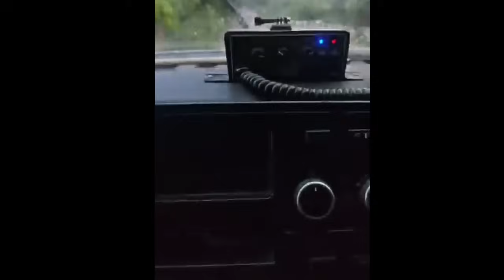Kuki Na Meitei Se Asukyam Usitrise Keiginoh Mayam🤬 | Koutruk Ta Bomb Amuk Thadare Kuki Na Meitei Da😭